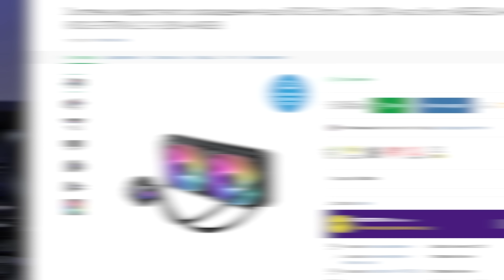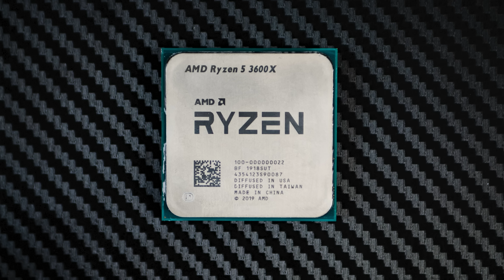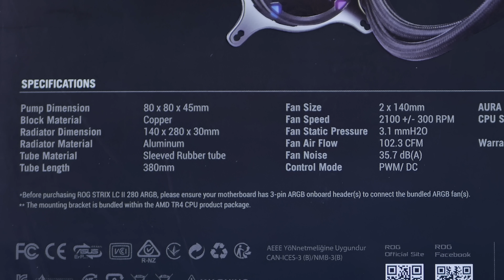Обзор ASUS ROG Strix LC II 280. Моя любимая СЖО от ASUS! | Root Nation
ASUS ROG Strix LC II 280 - это первая система водяного охлаждения у компании, выполненная с радиатором 280 мм. Ну, или насколько мне известно. То есть, были 120, 240, 360, но 280 вроде как не было. И именно поэтому это - первая такая система, которую я у ASUS запросил сам. По причинам простым - 240 мм и меньше я не вижу смысла тестировать под себя и свои нужды.